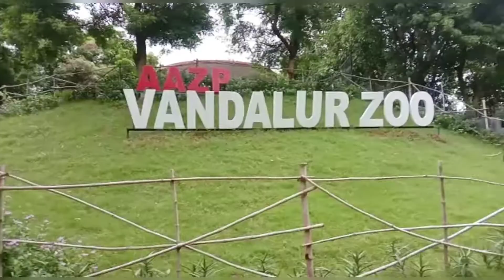VANDALUR ZOO SWEETY VISIT PART 1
VANDALUR ZOO REOPENED AFTER LOKDOWN 2021 SEPTEMBER